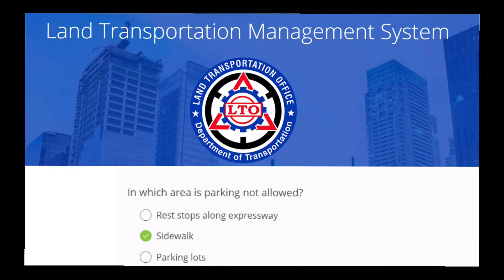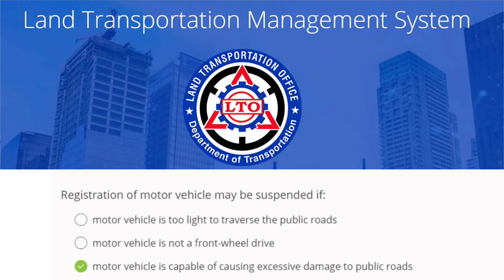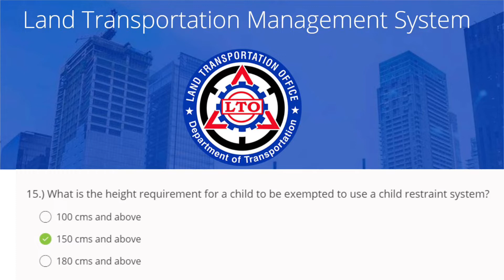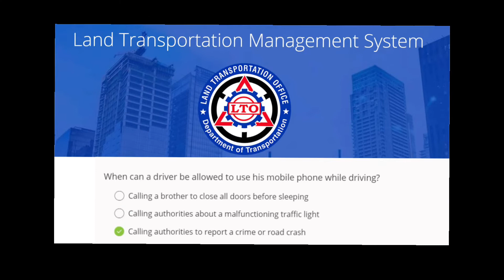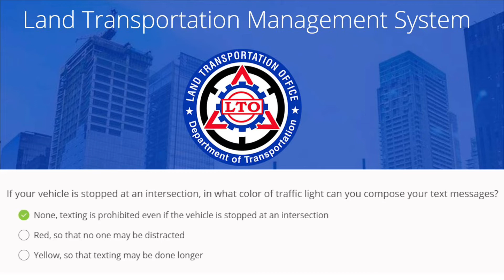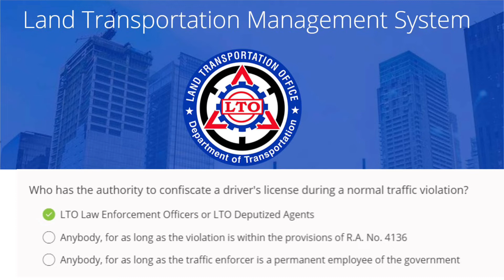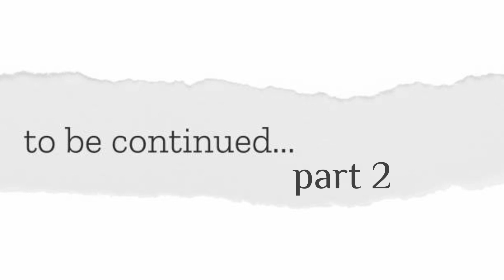CDE ONLINE VALIDATION REVIEWER | RENEWAL DRIVER’S LICENSE | 100% PASSING RATE PART 1 | ENGLISH VERSI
CDE ONLINE VALIDATION REVIEWER | RENEWAL DRIVER’S LICENSE | 100% PASSING RATE PART 1 | ENGLISH VERSION

LTO EXAM REVIEWER 100% PASSING RATE UPDATED | FOR NON-PRO & PRO | TAGALOG VERSION

* PAANO NGA BA KUMUHA NG STUDENT PERMIT SA LTO NGAYONG 2022 | PERSONAL EXPERIENCE | STEP BY STEP GUIDE

* PAANO NGA BA KUMUHA NG NON-PRO DRIVER’S LICENSE SA LTO NGAYONG 2022 | PERSONAL | STEP BY STEP GUIDE

* LTO CDE CERTIFICATE PAANO NGA BA KUMUHA ONLINE AT OFFLINE NGAYONG 2022? | STEP BY STEP GUIDE 2022

* LTO PUBLIC ADVISORY FOR THE MONTH OF AUGUST 2022 NA DAPAT NIYONG MALAMAN | EXTENDED VALIDITY | LTO

* LTO REPUBLIC ACT UPDATED 2022 | REPUBLIC ACT NO. 10930 | REPUBLIC ACT NO. 10913 | LTO R.A NO.

* LTO REPUBLIC ACT UPDATED 2022 | REPUBLIC ACT NO. 10666 | REPUBLIC ACT NO. 10586 | LTO R.A. NO.

* LTO REPUBLIC ACT UPDATED 2022 | REPUBLIC ACT NO. 10054 | REPUBLIC ACT NO. 8794 | LTO R.A. NO.

* LTO REPUBLIC ACT UPDATED 2022 | REPUBLIC ACT NO. 8750 | REPUBLIC ACT NO. 8749 | LTO R.A. NO.

* PAANO MAGPA-ADDITIONAL CODE B, B1, B2 ( RC2 ) SA LTO NGAYONG 2022 | STEP BY STEP GUIDE | UPDATED ‘22

PLAIN RENEWAL IF DRIVER’S LICENSE
DRIVER’S LICENSE
NON-PROFESSIONAL DRIVER’S LICENSE
PROFESSIONAL DRIVER’S LICENSE
CONDUCTOR’S LICENSE
LTO Exam Reviewer English Version
LTO Exam Reviewer Tagalog Version
Exam Reviewer for LTO
LTO Exam Part 1 English
LTO Exam Part 2 English
LTO Exam Part 3 English
LTO Exam Complete Version English
LTO Exam Part 1 Tagalog
LTo Exam Part 2 Tagalog
LTO Exam Part 3 Taglog
LTo Exam Complete Version Tagalog
UPDATED 2022 ELTO Exam Rewiewer
Personal experience LTO Exam
DRIVER’S LICENSE NEW CODE
CDE CERTIFICATE
CERTIFICATE
CDE LIBRE ONLINE
CDE MAY BAYAD
DEC
DRIVING SCHOOL
LTO LTMS PORTAL
LTO VIOLATION AND PENALTY
LTO VIOLATION
VIOLATION
LTO PENALTY
LICENSE PLATE
LICENSE PLATE ISSUANCE UPDATE
LICENSE PLATE
MOTORTRADE LICENSE PLATE ISSUANCE
MOTORTRADE BRANCHES
MOTOR BRANCHES
MOTOR PLATE ISSUANCE
ACT NO. 10930
REPUBLIC ACT NO. 10913
REPUBLIC ACT UPDATED
ROAD SIGN
TRAFFIC SIGN IN THE PHILIPPINES
ROAD AND TRAFFIC SIGN IN THE PHILIPPINES
REGULATORY SIGN
WARNING SIGN
cde online validation
cde certificate
cde
cde renewal driver’s license
requirements for driver’s license renewal
driver’s license renewal

LTO CDE
LTO CDE EXAM ANSWERS
LTO CDE CERTIFICARE
LTI CDE MATERIALS
LTO CDE EXAM QUESTIONS
LTO cde exam reviewe
lto cde exam tagalog
lto cde exam online
lto cde exam validity
lto cde exam questions and answers
lto cde onlive validation exam
cde exam lto answer key
cde lto
cde certificatte lto
cde exam lto reviewer
cde exam
cde review course
cde online validation exam answers
cde renewal
cde expiration
comprehensive driver’s education lto reviewer
comprehensive driver’s education lto exam
comprehensive driver’s education reviewer
comprehensive driver’s education questions and answers
comprehensive driver’s education exam answers
comprehensive driver’s education certificate
comprehensive driver’s education online exam
comprehensive driver’s education exam reviewer pdf
comprehensive driver’s education exam lto